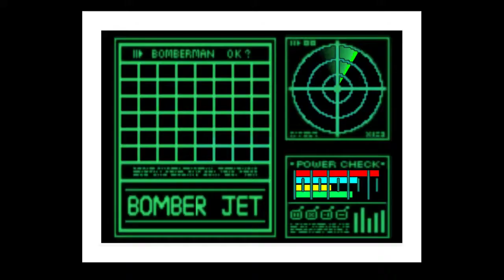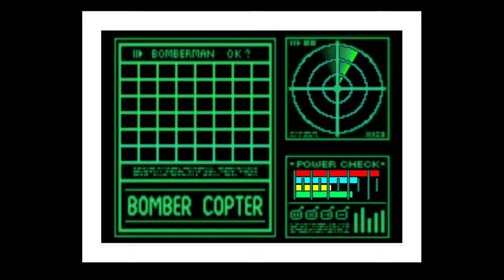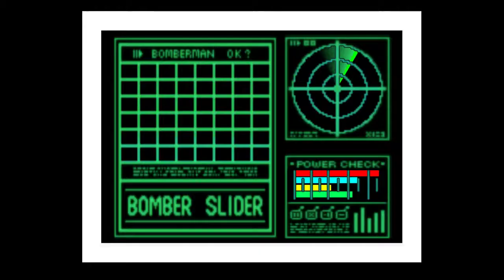Bomberman Hero #2 [Xelrog/Jack]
Xelrog and Jack stream Bomberman Hero for the Nintendo 64 live on Twitch. Today, they tackle the hardest part of the game. At least they've got justice on their side--the guys using bombs and slug poison are always the good guys, right?